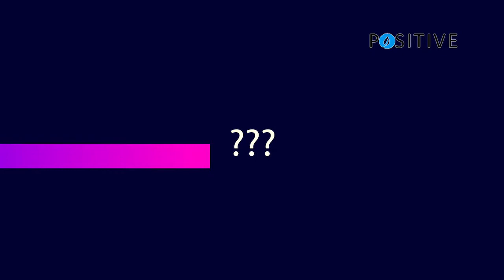Positive Onion oil - Promo by Dizital Frame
DIZITAL FRAME
Media Works
Credit - Positive Onion Oil
We are the fastest Growing Digital advertising Company in Delhi NCR Region.
 We do all kind of media related work.

AD making
Branding
Company profile video
Short type Video
Logo Design
Logo Branding
Business Promotion
Digital Promotion
Social Media Promotion
Brand Promotion
VFX
Animation